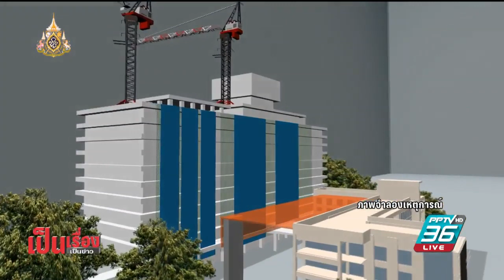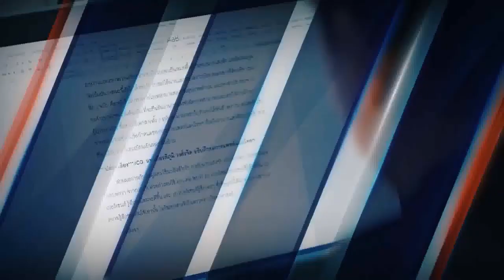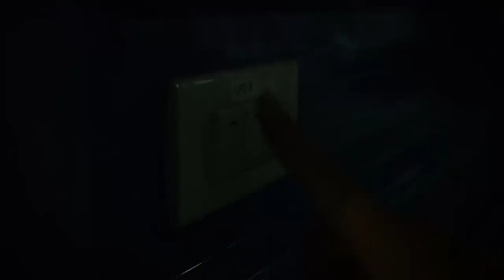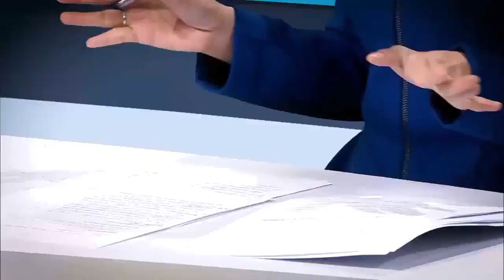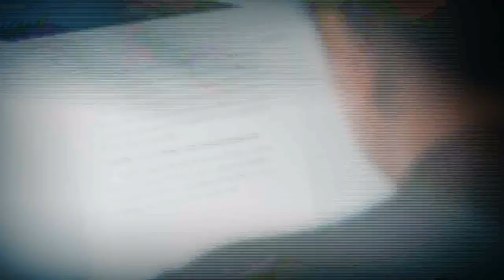สนทนา วสท. เรื่อง "อุบัติภัยเครนถล่มโรงเรียน"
20.06.19  PPTV
เรื่อง “อุบัติภัยเครนถล่มโรงเรียน”

สนทนา วิศวกรรมสถานแห่งประเทศไทย ในพระบรมราชูปถัมภ์ (วสท.)
โดย รศ.เอนก ศิริพานิชกร ประธานสาขาวิศวกรรมโยธา และ
คุณหฤษฎ์ ศรีนุกูล คณะอนุกรรมการวิศวกรรมยกหิ้ว และปั้นจั่นไทย วสท.